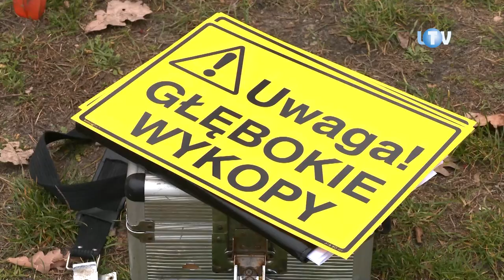Z łopatami ku historii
Pójście z łopatami w teren legionowscy muzealnicy planowali już w ubiegłym roku. Ale powiodło się to dopiero na początku tego bieżącego, po uzyskaniu zgody od Mazowieckiego Wojewódzkiego Konserwatora Zabytków. Mając ją w rękach, historycy nie chcieli już tracić więcej czasu. Dlatego czym prędzej udali się ze sprzętem na osiedle Jagiellońska, nieopodal placu wodnego przy ulicy Królowej Jadwigi.